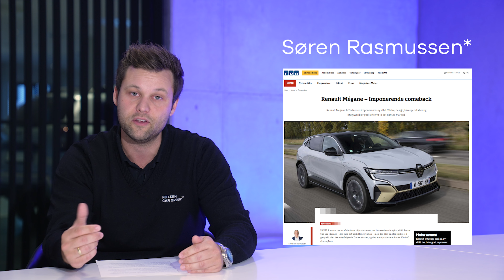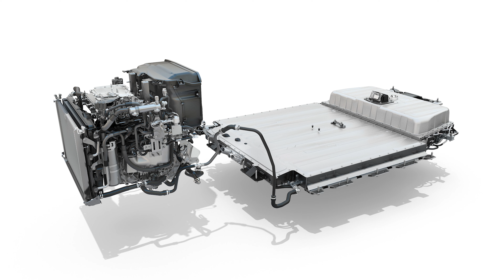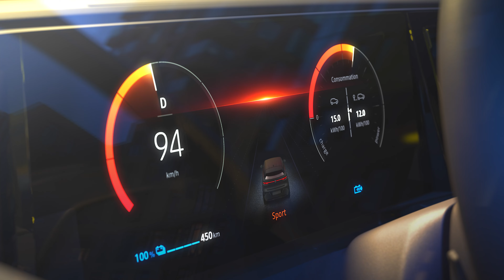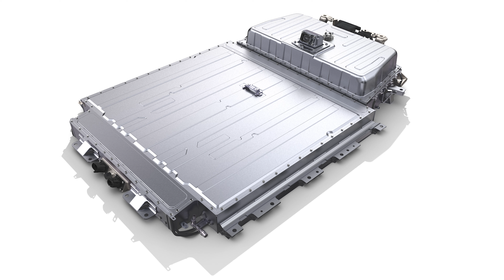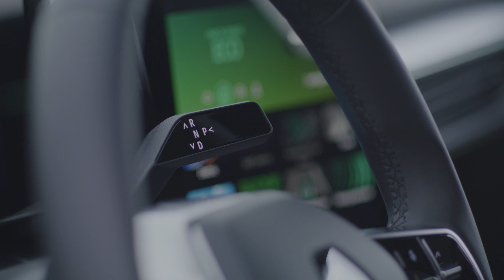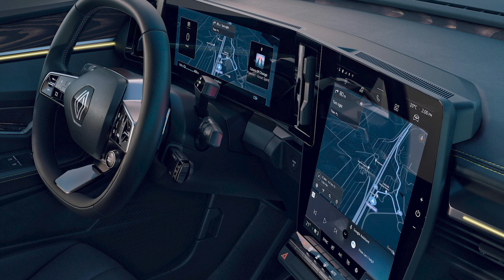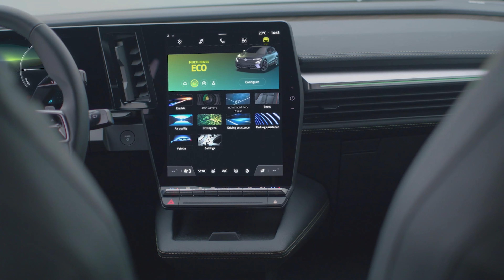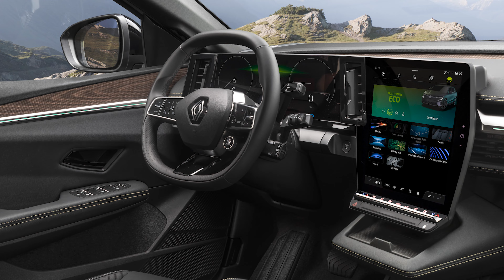Her er ALT du skal vide om Renault Megane ELECTRIC (elbil 2022) | bilguiden gennemgang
Til april 2022 kommer Renault Megane E-TECH Electric til Danmark. En helt ny elektrisk bil i C-segmentet, som skal tage kampen op med for eksempel VW ID.3. I denne video gennemgår vi alt det, vi ved om bilen på nuværende tidspunkt, så du kan vurdere, om den er noget for dig.

OBS. I videoen siger vi fejlagtigt, at bilen er med baghjulstræk (RWD), og dette er ikke rigtigt. Den er med forhjulstræk (FWD).

Se også vores Ladeguide, hvis du er i tvivl om, hvilken ladeløsning du skal vælge